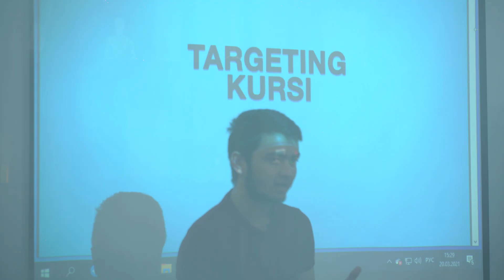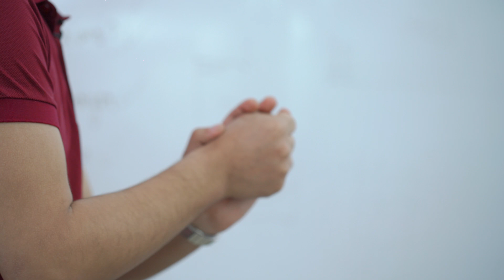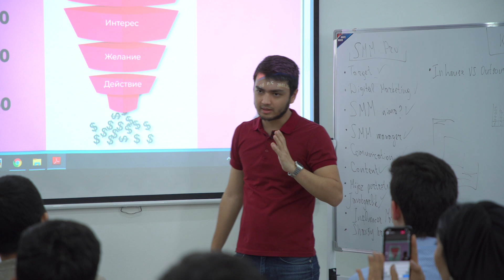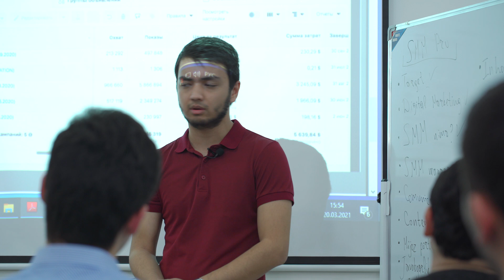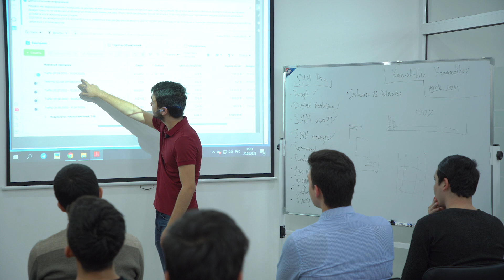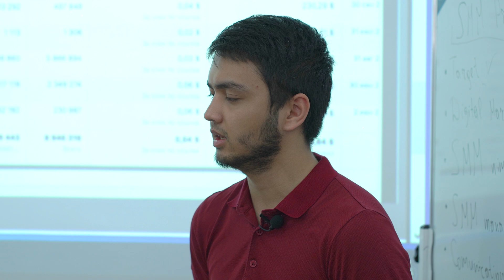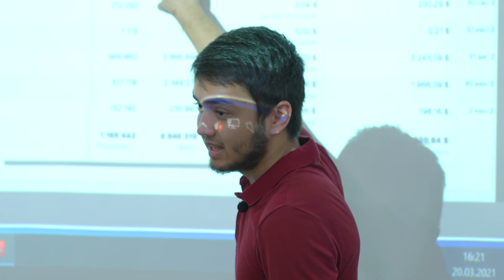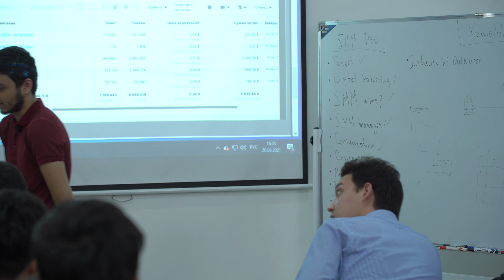TARGETING DARSI Kamoliddin Mamasodiqov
🤩 "BR Bilim" kurslari avjida!

ONLINE hamda OFFLINE Kurslar Mavjud

🎯 Ayniqsa, "Targeting" kursi Kamoliddin Mamasodikov tomonidan zo'r ishtiyoq bilan o'rgatilmoqda.

✔️ Kurs yordamida:
• Kompaniyaning maqsadli auditoriyasini aniqlash;
• Maqsadli auditoriyani segmentlarga bo'lish;
• Targeting strategiyasini tuzish;
• Byudjetni rejalashtirish;
• Ads menejeri kabilarni o'zlashtirasiz.

☝️ Zamonaviy, oson va daromadli kasb izlayotganlar, shoshiling!

👨🏻‍💻 Kamoliddin Mamasodikov - malakali targetolog. Paynet, JK Sputnik, Eko Salt, Space, Electronics, Vokrug uz, Get Club, Novastroy, Compo uz, Business Result, Cleaning lab, Evolution, ASSO va ko'plab kompaniyalarning targetologi hisoblanadi.

📌 Oybek metro, Afrosiyob ko'chasi, Asrtec biznes markazi.
Kursga yozilish uchun biz bilan bog'laning
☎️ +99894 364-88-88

❗️Unutmang, bilim - eng yaxshi kapital!